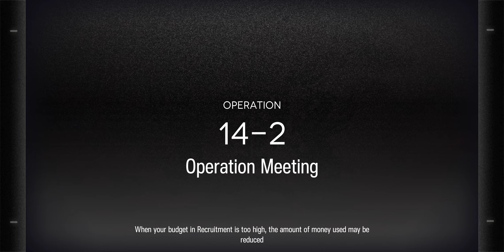Arknights [EN] Episode 14: Absolved Will Be the Seekers 14-2 (Operation) Operation Meeting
Arknights (Chinese: 明日方舟; pinyin: Míngrì Fāngzhōu; lit. 'Ark of Tomorrow') is a free-to-play tactical RPG/tower defense mobile game developed by Chinese developer Hypergryph. It was released in China on 1 May 2019, in other countries on 16 January 2020 and in Taiwan on 29 June 2020.[1] Arknights is available on Android and iOS platforms and features gacha game mechanics.

A spin-off game, Arknights: Endfield, was announced for PC and mobile devices in March 2022.[2] An anime television series adaptation by Yostar Pictures aired from October to December 2022.[3][4] A second season, titled Arknights: Perish in Frost, premiered in October 2023.
Gameplay[edit]
 One of the levels of Arknights. In this level, enemies proceed from right to left, and to stop them the player has deployed (from the top) a ranged operator, a melee operator and a healer on the left side of the screen. At the bottom, the remaining deployable operators are displayed.
The core gameplay is that of a tower defense game, with a number of characters ("operators") as towers. Melee operators can be placed on ground tiles and ranged operators on elevated tiles. Melee operators physically block enemies from advancing, and ranged operators deal ranged damage, heal or otherwise support melee operators. Players must place operators on the correct tiles to prevent the enemy from infiltrating the player's base. Once in place, an operator's skills can be activated after a time for special effects, or they can be withdrawn for redeployment after a delay.
Because there is often a limited number of viable solutions, especially at high difficulties, Arknights has also been described as a puzzle game.[5] The gameplay does not require quick reaction times (the game is pauseable, and time slows down while commands are issued), but rather on-the-spot tactical analysis and foresight.[6]
As the player progresses through the game, they unlock more stages, operators and resources, and are also introduced to new types of enemies and gameplay mechanics. Levels that have been cleared with a three-star rating can be auto-completed without player input, as the game records the player's actions and replicates them.
The game also has a base-building aspect, which allows players to construct facilities and assign operators to them. This allows players to increase their resources in the manner of an incremental game.[7] It features the usual array of free-to-play, gacha game mechanics, such as daily login rewards and randomized character acquisition through virtual currency which can be obtained by playing the game, through limited-time events, or optional in-app purchases using real currency. Because of the limited resources available (even if real money is spent), another layer of challenge lies in "internalizing multiple complex economic systems"[6] and in prioritizing the right operators to recruit and develop in order to build a capable roster. Arknights players have created a number of internet resources and tools to assist in this effort.[6]
Seasonal gameplay events introduce more complex but optional difficulties and handicaps, such as the game's semi-quarterly Contingency Contract. Players are awarded with resources and medals exclusive to these events. A roguelike game mode, "Integrated Strategies", was added in 2022.[8]
Plot[edit]
The game is set in the dystopian, post-apocalyptic future setting of the planet Terra, where people exhibit kemonomimi features – characteristics of animals or mythological races. Natural disasters leave behind a valuable mineral, originium, which infects people with a progressive disease, oripathy, but also allows them to also use "Arts" (magic). Because oripathy is highly infectious and invariably fatal, the infected are shunned and persecuted. In response, some of them form the Reunion movement, a militant group waging war on the despotic governments of Terra.
The player takes the role of the masked and amnesiac "Doctor", who commands a team of "operators" of Rhodes Island, a pharmaceutical, medical, and self-defense organization. As oripathy spreads, Rhodes Island searches for a cure while defending itself against Reunion and several of the governments of Terra.[7]
Music and voice acting[edit]

Developers Hypergryph and Studio Montagne
Publisher Yostar
Engine Unity
Platform(s) Android
iOS
Release

Arknights,Hypergryph,Studio Montagne,Yostar,Unity,Android,iOS